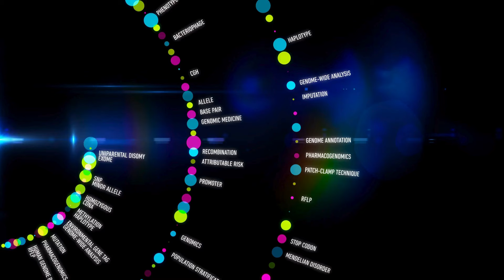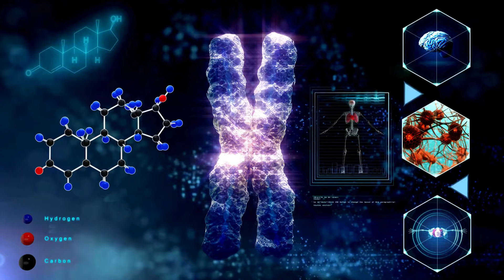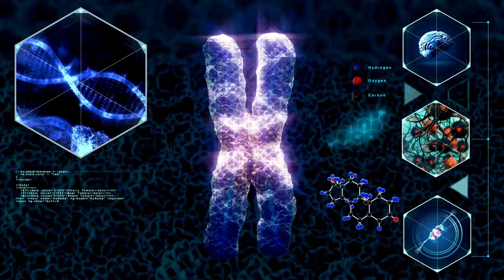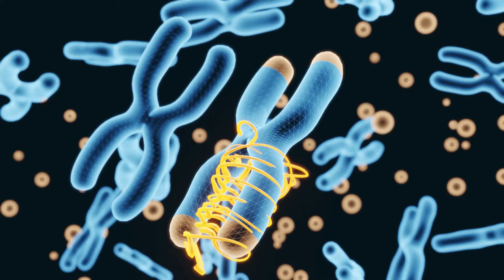💥 DESCUBRE EL ADN COLOMBIANO 🌟 ¡Sorpréndete! 🧬 HISTORIA GENÉTICA de los Colombianos ✨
🌎✨ Descubre el Fascinante Origen Genético de los Colombianos: Un Viaje a Través del Tiempo 🧬🇨🇴

En este video te llevaré a un emocionante viaje por la historia genética de los colombianos. Desde los primeros habitantes que cruzaron el estrecho de Bering hace más de 15,000 años, hasta el complejo mestizaje que caracteriza a Colombia hoy en día. Exploraremos cómo los indígenas, europeos y africanos dejaron su huella en el ADN colombiano, creando una increíble diversidad genética. 🌐🔥

🚀 Acompáñame a descubrir cómo cada rincón de Colombia tiene su propia composición genética única y cómo esto se refleja en nuestra música, gastronomía, tradiciones y más. Este video está lleno de datos científicos fascinantes y te dará una nueva perspectiva sobre la riqueza cultural y genética de nuestro país. 🎶🍲🎉

Déjame tus comentarios y cuéntame qué te ha parecido esta travesía por nuestro pasado genético. ¡Nos vemos en el próximo video!

Fuentes consultadas:
Reich, D., et al. (2012). "Reconstructing Native American population history."

Yunis Turbay, E. (1964). Estudios de genética en poblaciones colombianas. Universidad Nacional de Colombia.

Ruiz-Linares, A., et al. (2014). "Admixture in Latin America: Geographic Structure, Phenotypic Diversity and Self-Perception of Ancestry Based on 7,342 Individuals."

Restrepo, J. C., et al. (2017). "Genomic Ancestry of a Sample of Colombian Admixed Individuals."

Moreno-Estrada, A., et al. (2013). "Reconstructing the Population Genetic History of the Caribbean."

Instituto Colombiano de Antropología e Historia (ICANH).

"1000 Genomes Project." (2015). "A global reference for human genetic variation."

Human Genome Diversity Project.

Maturana, F. (2010). La Diversidad Genética y Cultural de las Comunidades Indígenas Colombianas. Universidad del Valle.

Universidad Nacional de Colombia. "Estudios Genómicos de la Población Colombiana." [Disponible